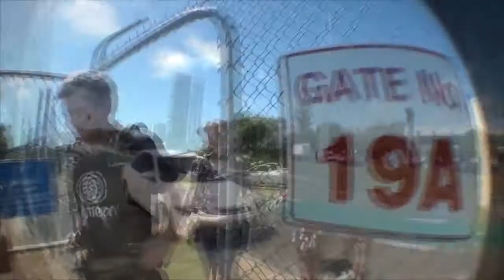Ellen - Gold Coast Skydive - Ellen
Ellen - Gold Coast Skydive: Skydiving Video - Ellen